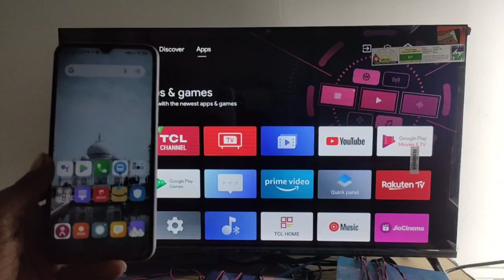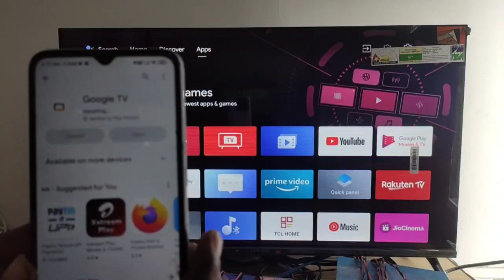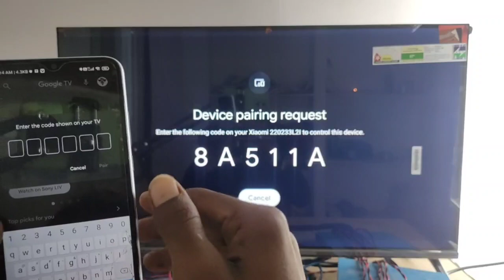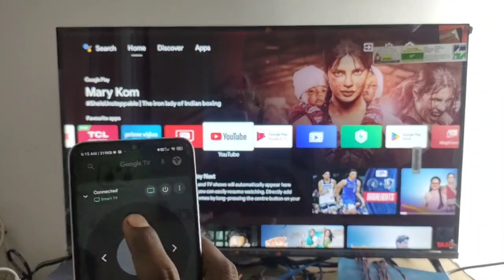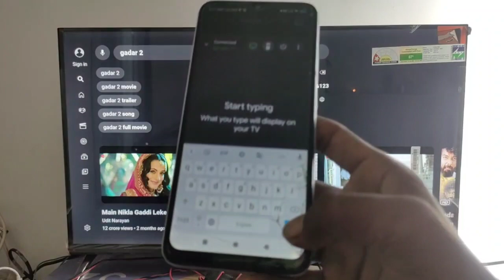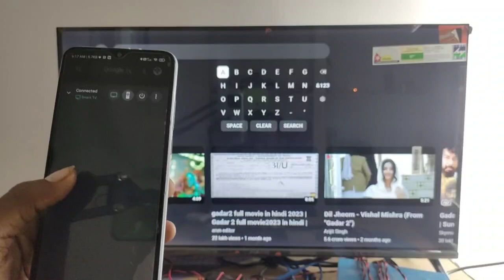Smart TV Main अपने मोबाइल को रिमोट बनाना सीखे 2023 | Led Tv Me Mobile Remote connect 2023